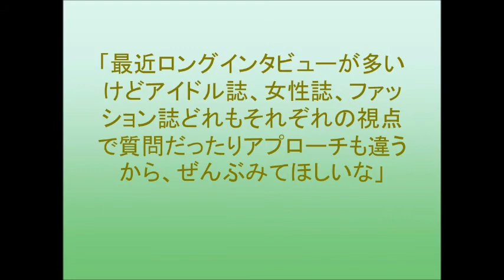小嶋陽菜、色気際立つ「美しい」赤い水着ショット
「ハワイロケで全て水着で撮影しました」